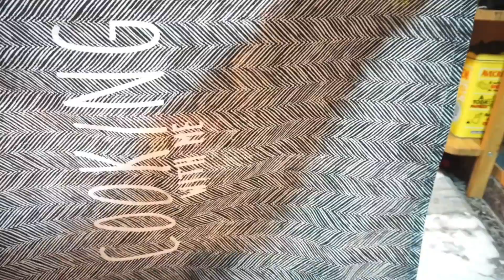Pizza de níscalos y quesos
LOS INGREDIENTES PARA LA PIZZA DE NISCALOS Y QUESOS SON:
     100 GR DE TACOS DE JAMÓN SERRANO.
     280 GR DE MASA PIZZA.
     250 GR DE NÍSCALOS.
     100 GR DE MAÍZ.
       30 GR DE QUESO FUNDIR.
       30 ML DE CERVEZA.
         3    LONCHAS DE QUESO TIERNO
         4    LONCHAS DE QUESO TIERNO
               DE CABRA.
         4   CUCHARADAS SOPERAS
               DE TOMATE.
         2   CUCHARADAS SOPERAS
               DE ORÉGANO.
         2   CUCHARADAS SOPERAS
              DE HIERBAS PROVENZALES.
         1   CUCHARADA SOPERAS
              DE TOMILLO.
    *QUESO 🧀 MOZARELLA  AL GUSTO
      PARA TERMINAR, Y DEMAS
      INGREDIENTES
MI CORREO ELECTRÓNICO ES:

MI INSTAGRAM ES :
nadaenelplatoporgus

COMPÁRTELO SI TE GUSTO Y SI NO ESTAS SUSCRIT@ YA SABES ,QUIERO SEGUIR CRECIENDO Y DISFRUTAR DE COCINAR CONTIGO

EL Tema musical del video es
 gracias a :